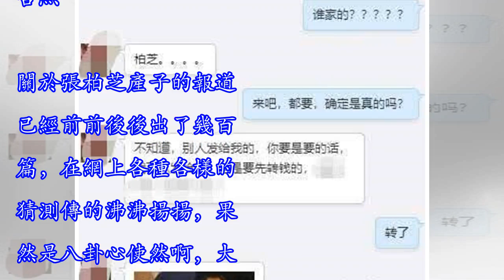張柏芝第三胎給新嬰兒親吻曝光，網友：睛里充滿母愛～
張柏芝第三胎給新嬰兒親吻曝光，網友：睛里充滿母愛～張柏芝生第三胎的消息從被港媒報道出來之後，就引起了眾多網友的關注，不少人都很好奇事情的真假，為了了解真相，多家媒體更是採訪了多位相關人士，力求拿到「實錘」。而被問到此事的眾人，也是紛紛表達了自己對這件事的回應，謝爸爸表示自己並不知情，而前夫謝霆鋒也是笑而不語，稱自己不了解。在大家還都拎不清新晉姐夫到底是誰的時候，據傳在11月25日，柏芝的第三個小公子已經呱呱落地。在醫院門口被拍到的張媽媽矢口否認，稱是自己來看病而已，謝爸爸表示不知情，霆鋒笑而不語。 12月2日，張柏芝的好友在網上分享了與其的合照，疑似在為張柏芝澄清產子傳聞。照片中的張柏芝，帶著...